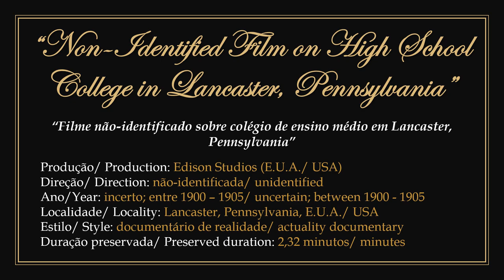1900 to 1905 - Unidentified Film on High School College in Lancaster, Pennsylvania - Edison Studios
► Unidentified film on high school college in Lancaster, Pennsylvania. Public domain film.
1) Produced by Edison Studios with unidentified direction at an uncertain date, from 1900 to 1905.
2) presents a large number of people - first teenage boys with some men, then adult women - leaving in what was identified as a high school in Lancaster, Pennsylvania, E.U.A.
3) There are no records of this film in the still preserved Edison catalogs. This only existing copy has been preserved in a private collection, currently under the care of the D.U.A. Congress Bookstore.
4) To watch only the original work without the presentation: 00:00:30.

► Filme não-identificado sobre colégio de ensino médio em Lancaster, Pennsylvania. Filme em domínio público.
1) Produzido por Edison Studios com direção não-identificada em data incerta, entre 1900 a 1905.
2) Apresenta uma grande quantidade de pessoas - primeiro meninos adolescentes com alguns homens, depois mulheres adultas - saindo no que foi identificada como uma escola de ensino médio em Lancaster, Pensilvânia, E.U.A.
3) Não existem registros desse filme nos catálogos Edison ainda preservados. Esta única cópia existente foi preservada em uma coleção particular, atualmente sob os cuidados da Livraria do Congresso dos E.U.A.
4) Para assistir apenas a obra original sem a apresentação: 00:00:30.